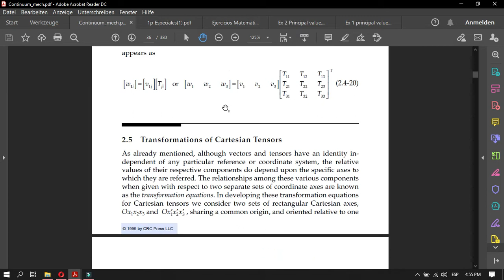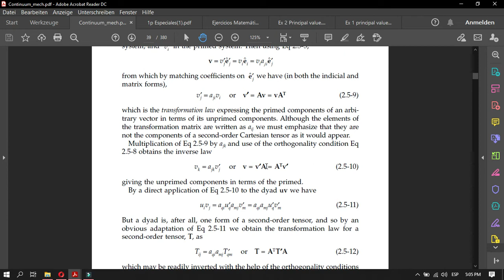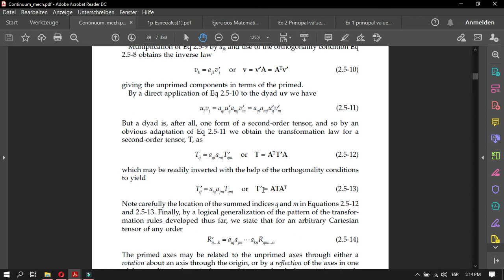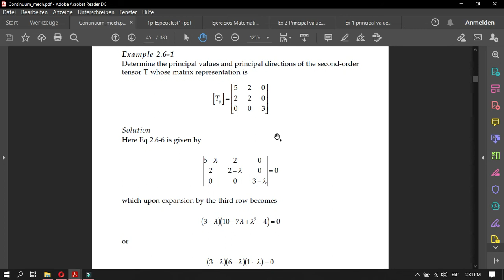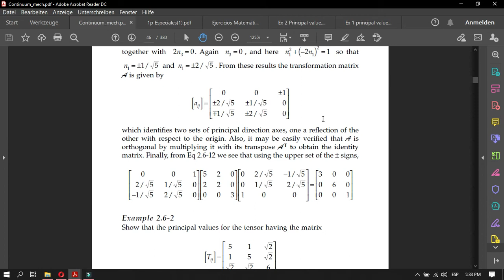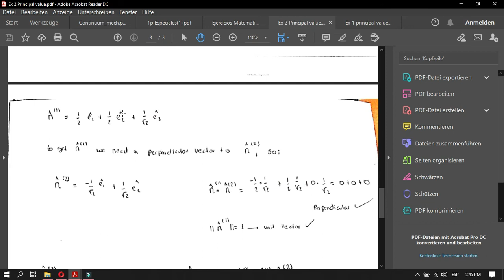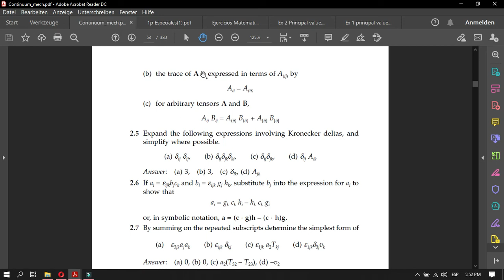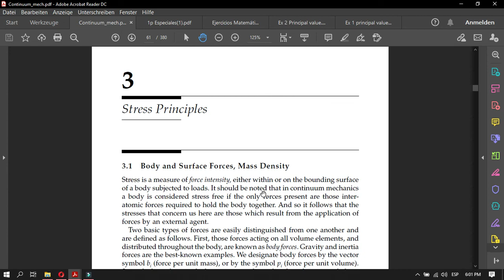Transformation of Cartesian Tensor, Principal Values of 2nd order Tensor and Tensor calculus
Source:
G. T. Mase &G. E. Mase, Continuum Mechanics-2nd edition